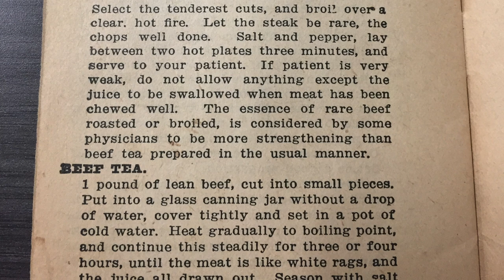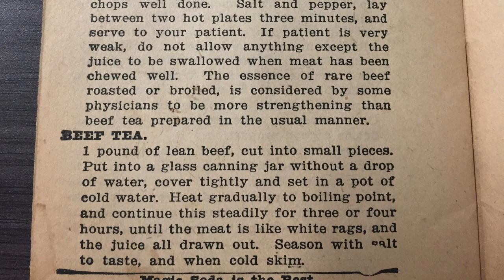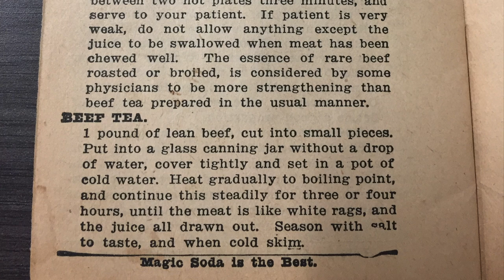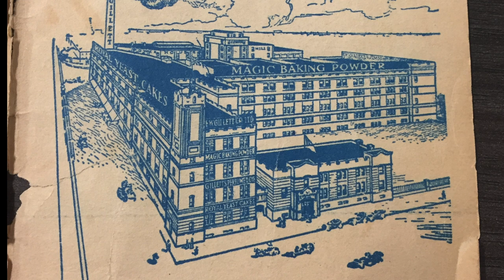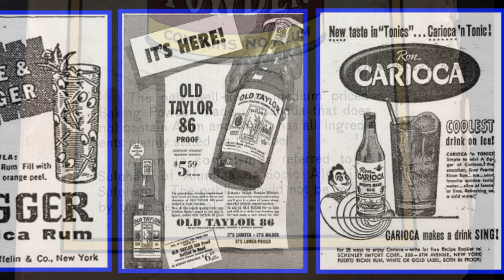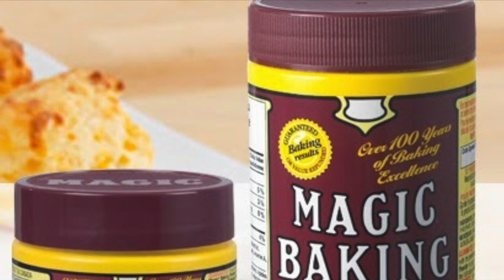Food History: The Magic Cookbook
A montage of photos for a Food History Blog presentation. Deals with the culinary consumerism of the early Twentieth-Century.